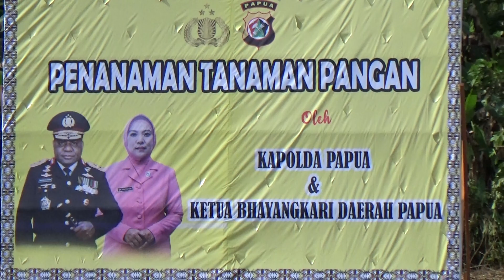KAPOLDA PAPUA PIMPIN PENANAMAN TANAMAN PANGAN DI SPOT BINMAS NOKEN